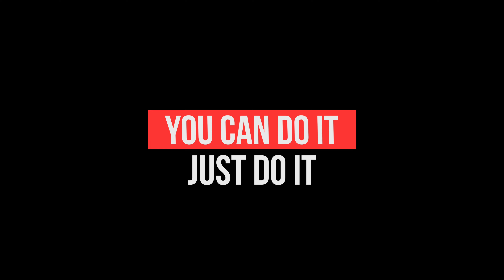DIL USE DO JO JAAN DE DE Singers SIKANDER & APOORVA STUDIOVTC Australia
MUSIC VIDEOS , STAGE SHOWS & FILMS